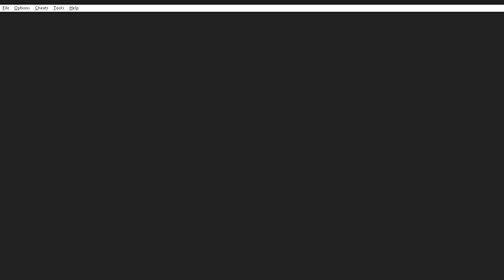" KaThyDieRain Plays " - Metriod Fusion Gba On Pc Part #4. Four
" Ka~Thy~Die~Rain " / "  {  KaThyDieRain  }  "
ƘƛƬӇƳ ƦƛƖƝ ᑎᗩᗰᕮ ƤԼƛƳƧ: {Kathy Rain Name Plays} : KaThyDieRain Plays - : Metriod Fusion Gba On Pc Part #4. FOUR Game Boy Advance Played On VisualBoyAdvance-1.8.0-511 Emulator On Pc

About This Game:

The famed Metroid series makes its return on the Game Boy Advance with Metroid Fusion. After Samus' exploits in the Super Nintendo classic Super Metroid, the intergalactic bounty hunter becomes infected with a parasitic life form known only as "X". Samus is rescued and revived by Metroid DNA only after undergoing some major changes in her body and suit, resulting in a drastic change in her appearance, and a new ability to absorb and assimilate the abilities of the "X" virus. Experience a new and enthralling chapter in the Metroid series, and relive the timeless gameplay and exploration that made the series a legend.